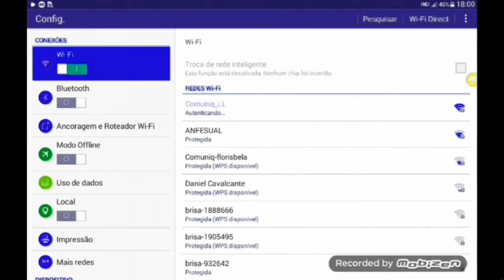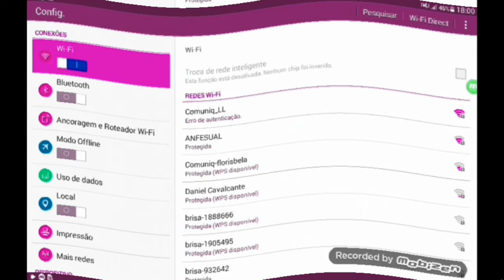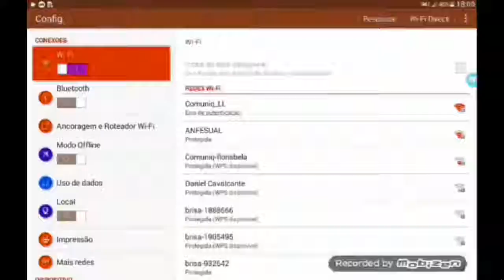Autenticando... Erro De Autenticação Csupo Effects